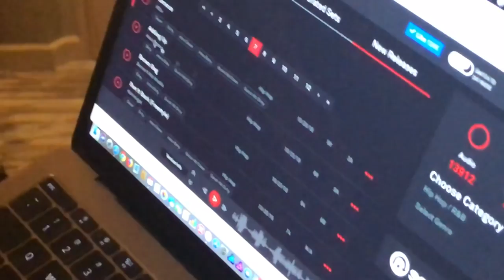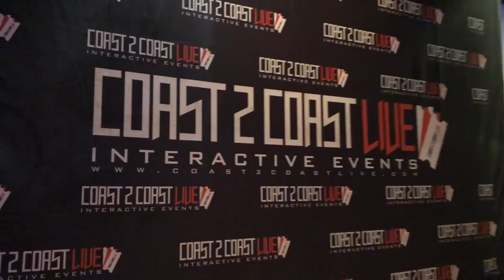Core DJs Retreat 2018 | Travel Vlog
What up doe YouTube!
Ya girl went to Atlanta for a weekend to kick it with the baddest DJs in the world from the greatest group in the world. Check it out!

VOTE DJ LIXXER FOR "BEST HIP HOP TURNTABLIST" FOR THE UNDERGROUND HIP HOP AWARDS ➥➥

GEAR WITH PURCHASE LINKS:

Sound:
EV ZLX 15P Powered Speakers
EV ZLX 15P Covers
Behringer B115d Speakers
JBL EON 618S 18” Powered Subwoofer

Presentation:
Grundorf 6 Foot Adjustable Table
Scrim King Black Speaker Skirt (Pair)
Scrim King White Speaker Skirt (Pair)
Black Table Skrim
White Table Skrim
Tabletop Facade
On Stage Speaker Stands (Pair)
Microphone Stand

DJ Gear:
Shure BLX288/PG58 Wireless Handheld Microphones
Numark Mixtrack Pro (for beginner DJ)
Technic 1200 MK2
Ortofon CC Digitrack Pack Needle
Serato Control Vinyl (Pair)
Pioneer DJM S9 Professional Battle Mixer
Gem Sound Wireless Microphones
Macbook Pro 13”
Crane Laptop Stand
Pioneer Pro DJ Headphones

Lighting:
Chauvet Mini Kinta IRC LED Light
ADJ C Clamp (for mounting)
ADJ Dotz TPar LED Wash Lighting
Chauvet Swarm 5 FX LED
ADJ Ikon Profile (Monogram)
Low Lying Fog Machine

Cords:
12 feet XLR cords (6 Pack)
50 Foot Black Extension Cord
Surge Protector
Rock N Roller Cart
Suitcase for Cord Carry
Velcro Ties

Video Gear:
Go Pro Hero 3+ Silver Edition
iPhone X
Canon G7x Mark II
Seagate 4 TB Hard Drive
Samsung 64gb Micro SD Card
Gorilla Tripod Stand
Zhiyun Smooth Q Gimbal